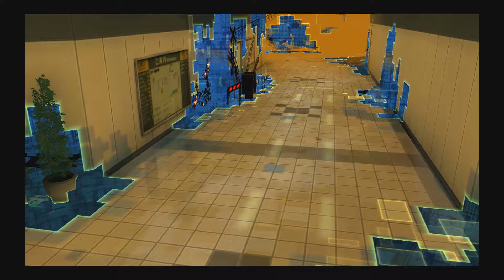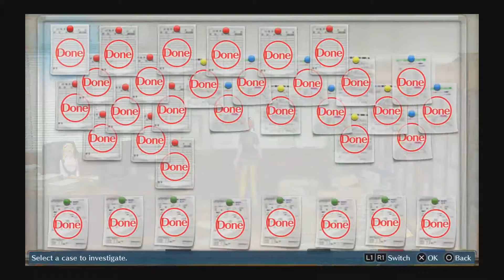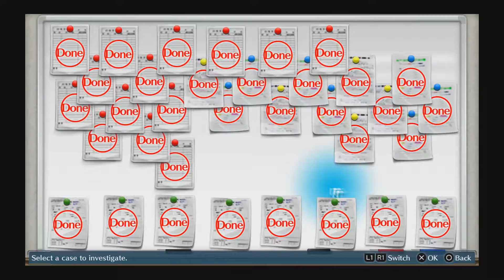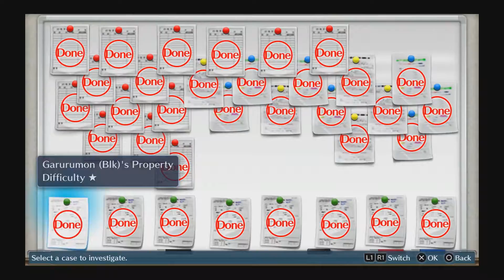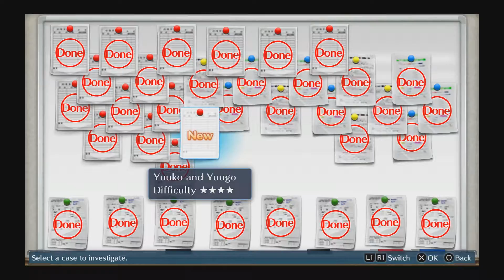Digimon Story: Cyber Sleuth - Part.28 (PS4)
Just need to wait until 1080p upload :D

PSN: jokerchapz
Xbox Gt: jokerchapz